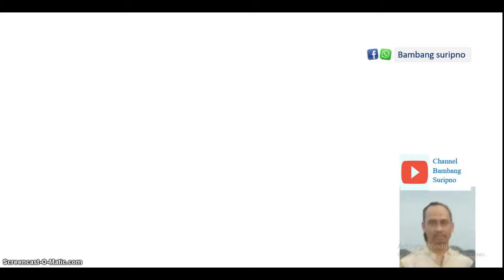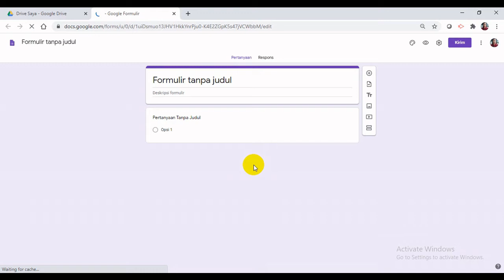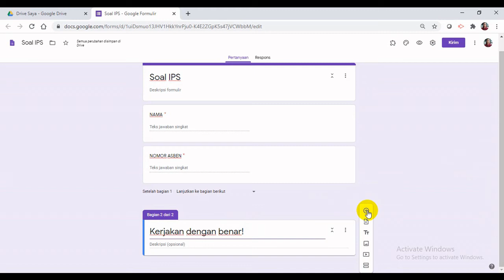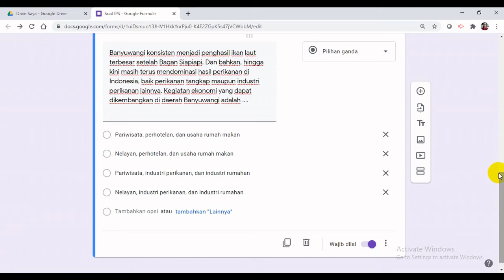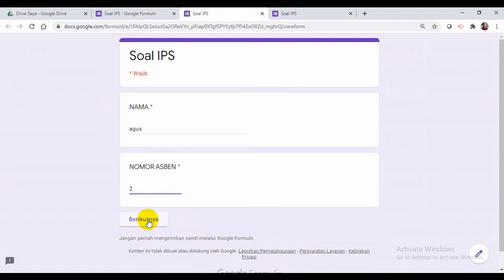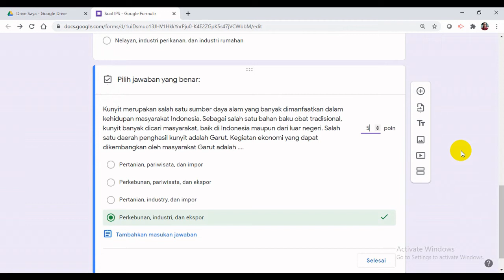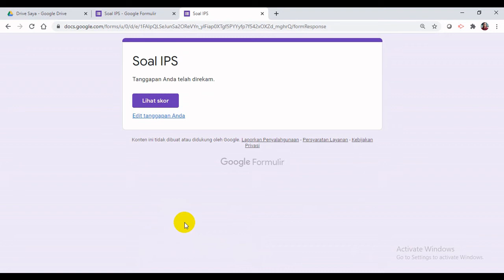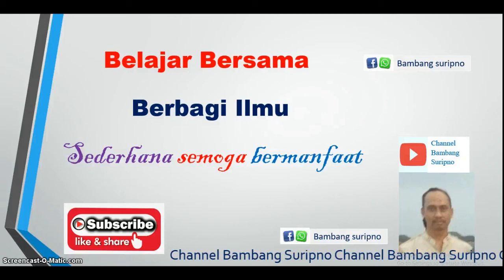SOAL PILIHAN GANDA LENGKAP SCORE DENGAN GOOGLE FORMULIR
Membuat soal pilihan ganda dilengkapi score sekaligus option otomatis acak setiap kali dibuka.